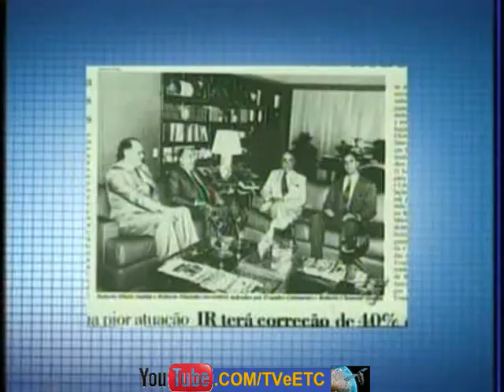Aniversário de 20 anos da TV Tribuna Santos - Bom Dia São Paulo (01/02/2012)